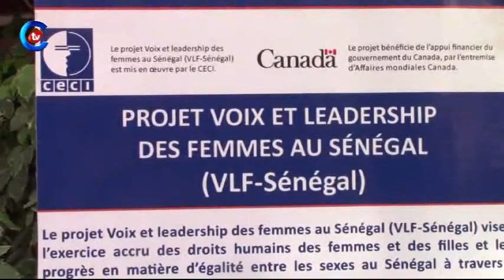Mbour : le projet voix et leadership des femmes au sénégal (VLF) fait son bilan annuel....